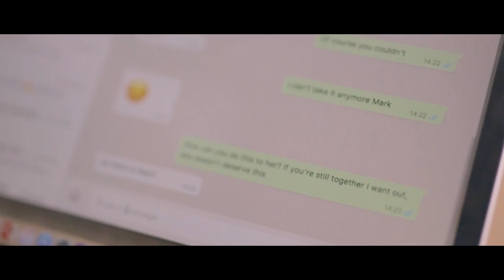Kelly Erez - Clear My Name (Official Video)